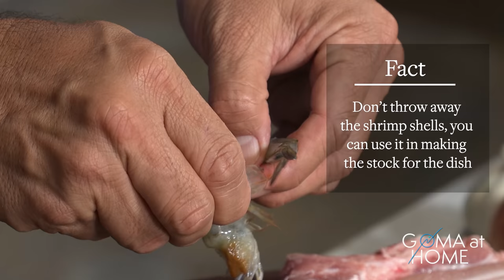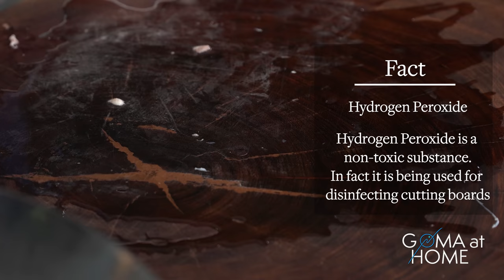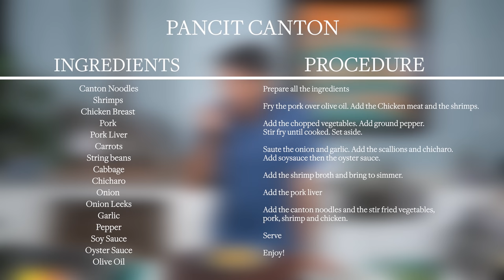Goma At Home: Pancit Canton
Today I will make one of the most favorite noodle dishes of us Filipinos- Pancit Canton.

Canton Noodles
Shrimps
Chicken Breast
Pork
Pork Liver
Carrots
String beans
Cabbage
Chicharo
Onion
Onion Leeks
Garlic
Pepper
Soy Sauce
Oyster Sauce
Olive Oil